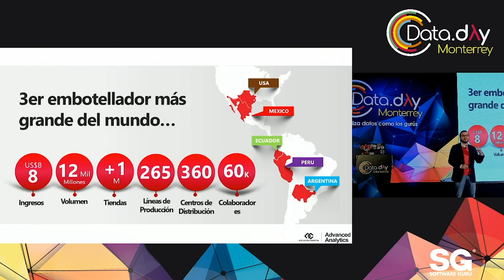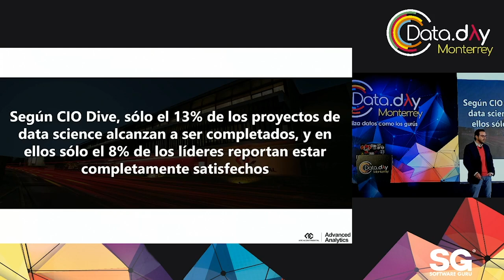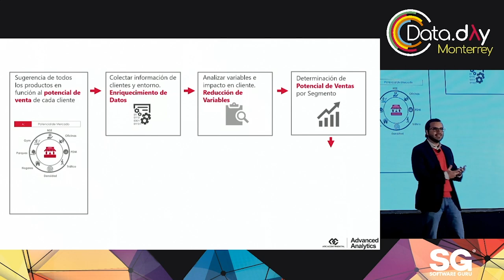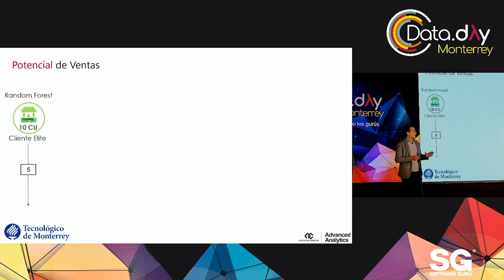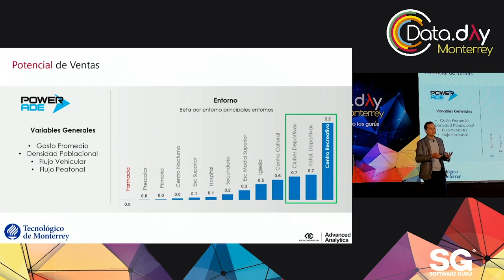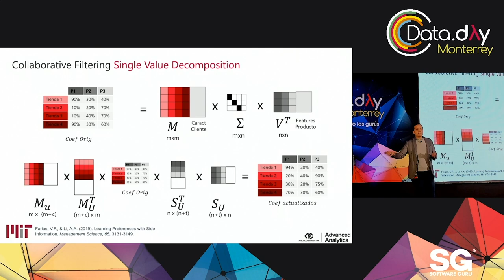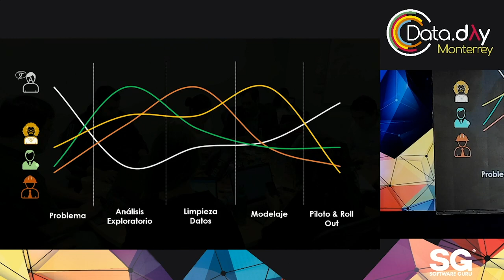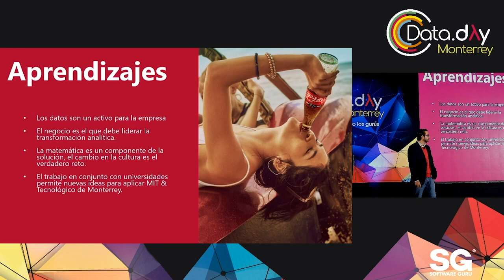DataDayMTY 19 - Caso de estudio: Estimación del portafolio de productos óptimo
Charla presentado por Arca Continental